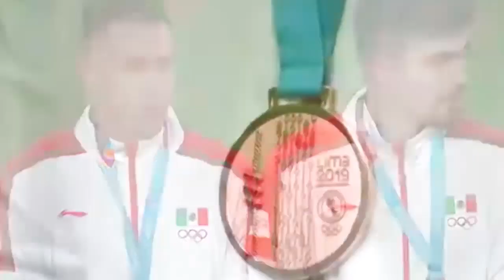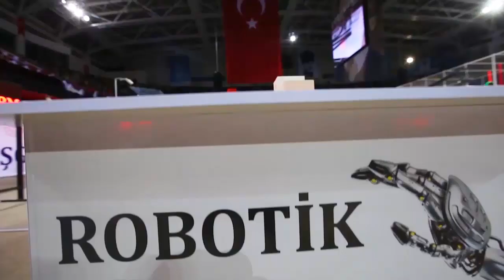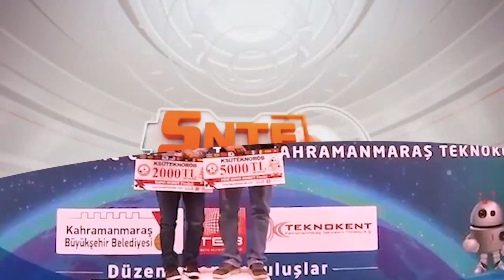Mundial de Robótica en Turquía